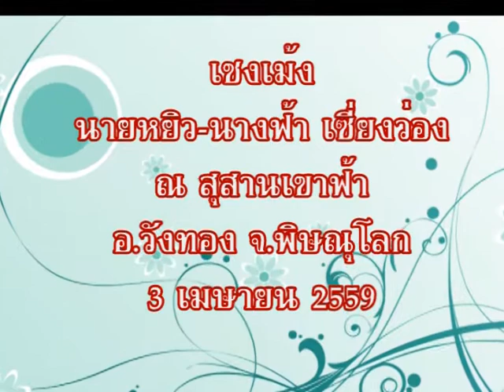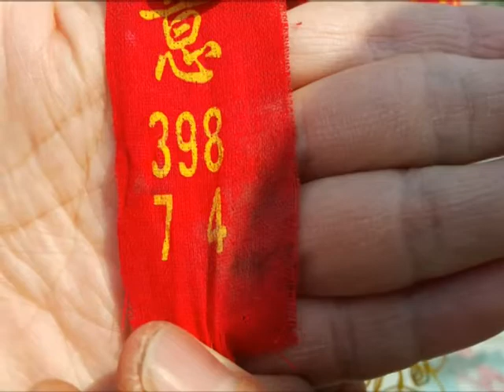เชงเม้งนายหยิวและนางฟ้า เซี่ยงว่อง ณ สุสานเขาฟ้า อ.วังทอง จ.พิษณุโลก